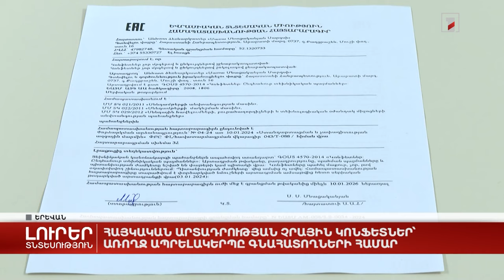Հայկական արտադրության չրային կոնֆետներ՝ առողջ ապրելակերպը գնահատողների համար